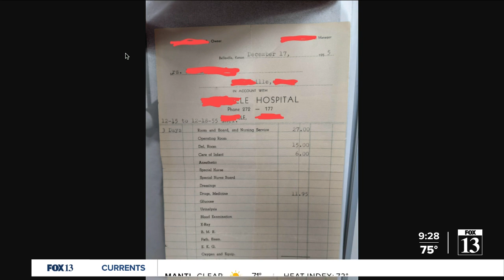Let's Connect: Picasso paintings for sale; Vinyl question